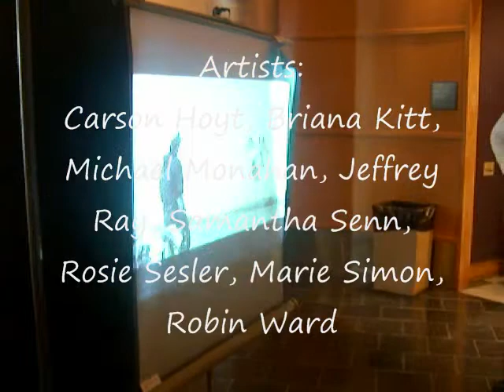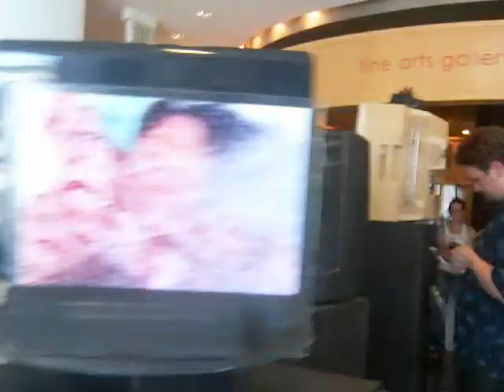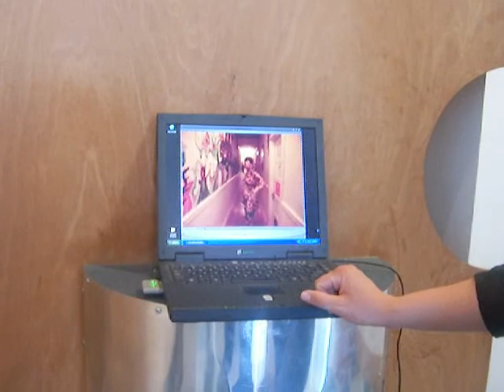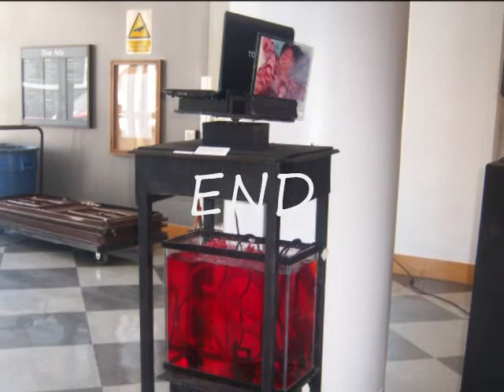Time Based Art Show-SFSU-by Advanced Sculpture Students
Video film by Marie Simon, at the Time Art Based Show, May 13,2008, at San Francisco State  University Gallery Lobby, performed by Time Based Sculpture students under Kal Spelletich as the instructor.  Not all of the Advanced Sculpture students artworks are covered here, some are in separate videos.